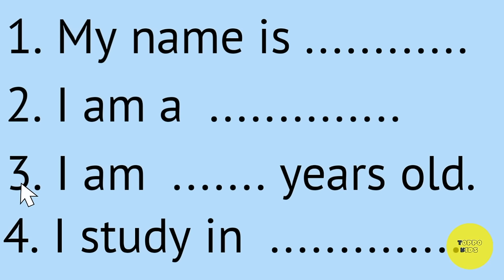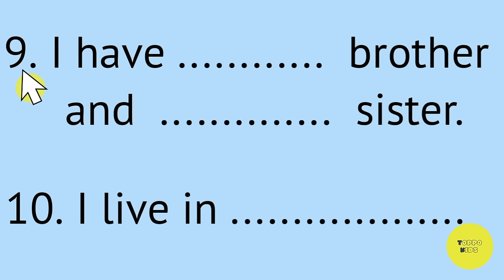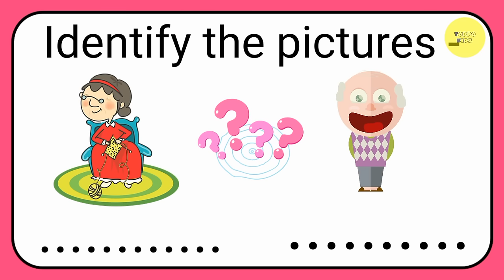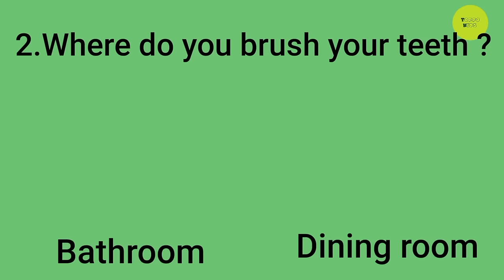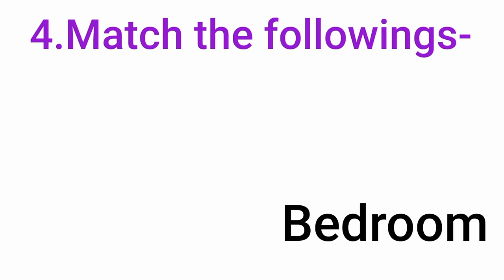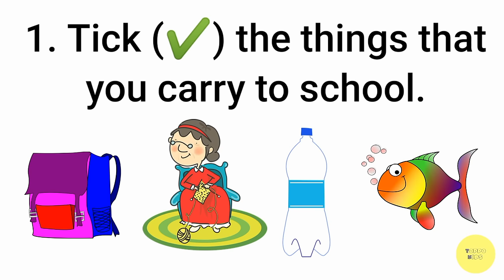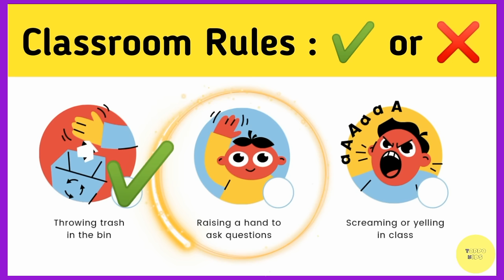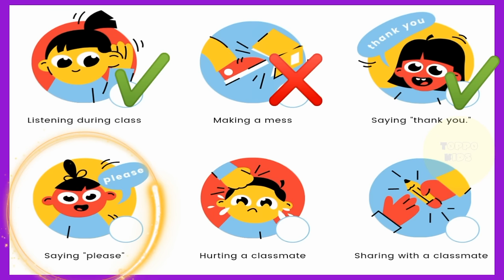Class LKG / UKG EVS | My Self / My Family / My Home / My School | toppo kids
Class LKG / UKG EVS | My Self , My Family , My Home , My School | essay in english | toppo kids

In this video we are going to cover class LKG and class UKG ( kindergarten ) EVS (Environmental Science) or G.K ( General knowledge)

Topics -
1. How to introduce yourself?
                or
My self / my self for kindergarten

2. How to introduce your family?
                  or
My Family / my family for kindergarten

3. How to introduce your Home?
                    or
My Home / my home for kindergarten

4. How to introduce your School?
                     or
My School /  my school for kindergarten

1. MY SELF ( मेरा परिचय )
2. MY FAMILY ( मेरा परिवार)
3. MY HOME ( मेरा घर )
4. MY SCHOOL ( मेरा विद्यालय )

Or

In this video we are going to cover these topics -
1.My Self + worksheet
2. My Family + worksheet
3. My Home + worksheet
4. My school + worksheet

TIME LINE -

0:00 topics introduction
0:21 my self
1:34 worksheets on my self
2:35 my family
3:46 worksheets on my family
5:05 my home
6:15 worksheets on my home
7:25 my school
8:24 worksheets on my school